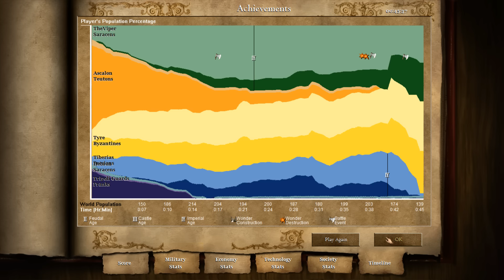Age of Empires II: Age of Kings Campaign - 3.5 Saladin: Jihad!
Outraged that the Holy Land is ruled by Saracens, knights from Europe have descended upon the Middle East in a series of Crusades. Now four European kingdoms have sprung up in the desert. The Saracen king, Saladin, rallies his troops in an attempt to drive back the invaders. In response to the European Crusades, the Saracens have organized a Jihad. In response to the European vileness, the once-cultured Saracens have become treacherous. But will it be enough to save their homeland?